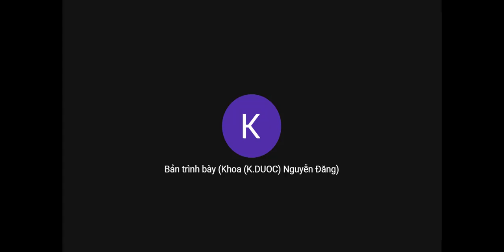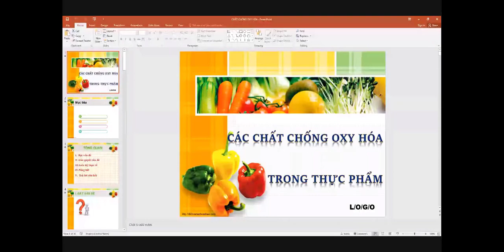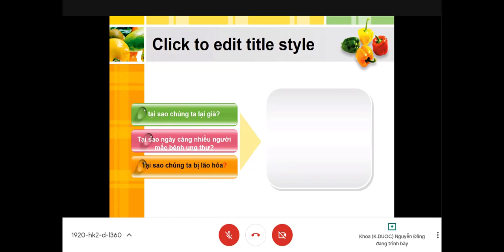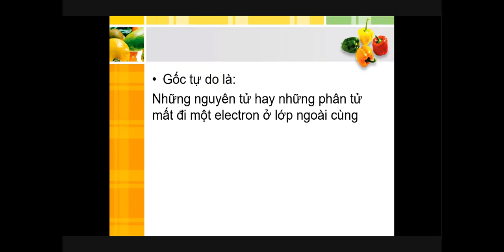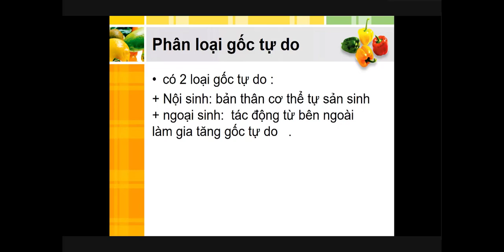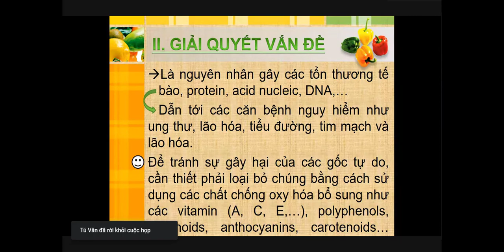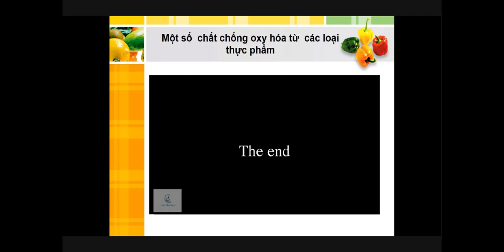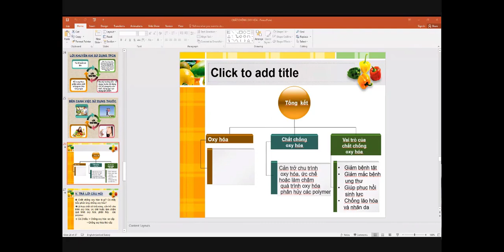Thực Phẩm Chức Năng (Buổi 4)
Thực Phẩm Chức Năng